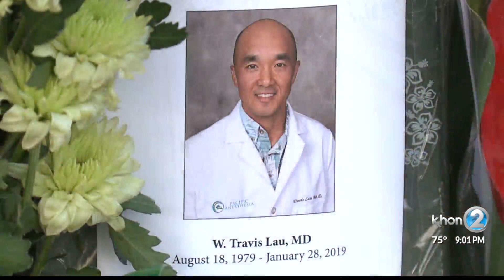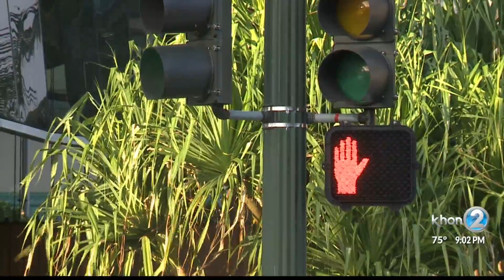Family, friends and HPD marked second year of deadly Kakaako crash